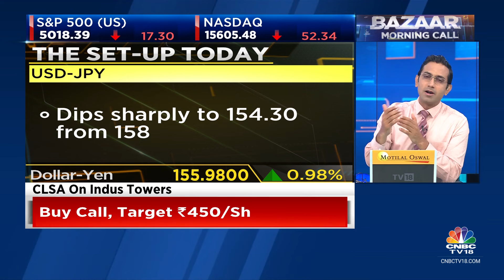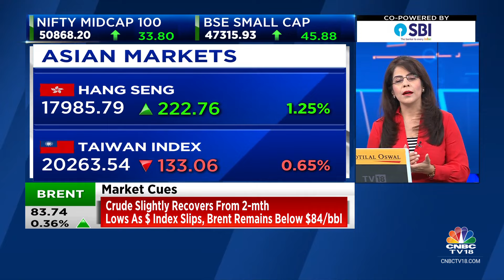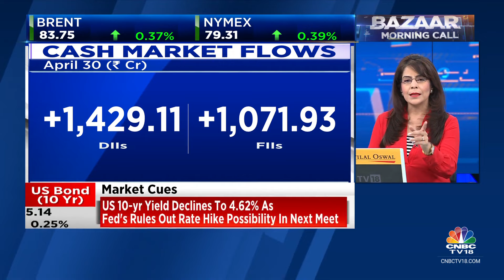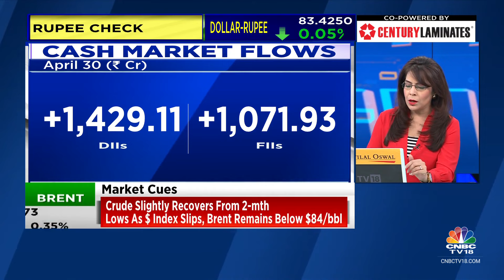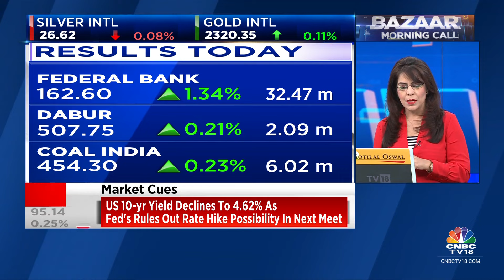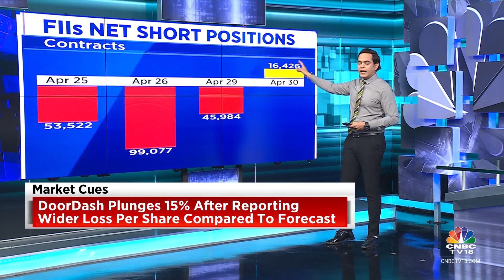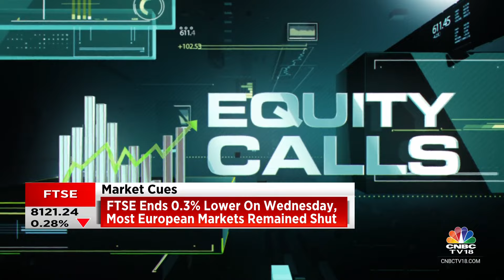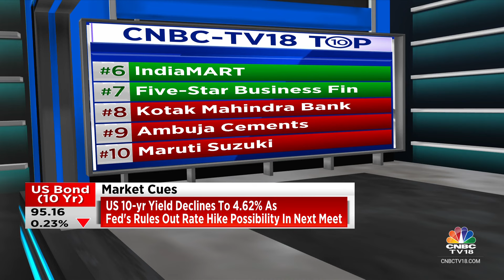US Stocks End Mixed After Fed Keeps Rates Unchanged, Asian Indices Trade Lower; D-St To Open Higher?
The US stock market ended mixed on Wednesday after the Federal Reserve’s monetary policy announcement.

The Dow Jones Industrial Average gained 87.37 points, or 0.23%, to 37,903.29, while the S&P 500 fell 17.3 points, or 0.34%, to 5,018.39. The Nasdaq Composite ended 52.34 points, or 0.33%, lower at 15,605.48.

Asian markets traded lower on Thursday tracking overnight moves on Wall Street after the US Federal Reserve kept interest rates unchanged.

Japan’s Nikkei 225 declined 0.70%, while the Topix fell 0.4%. South Korea’s Kospi eased 0.1% and Kosdaq dropped 0.1%. Hong Kong’s Hang Seng index futures indicated a weak opening.

Gift Nifty was trading around the 22,745 level, a premium of nearly 30 points from the Nifty futures’ previous close, indicating a positive start for the Indian stock market indices.

n18oc_business